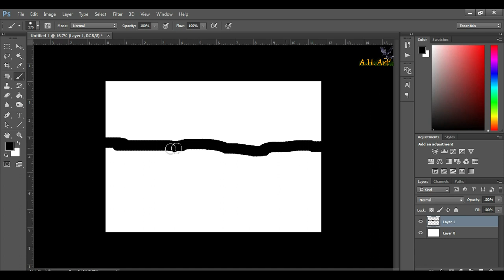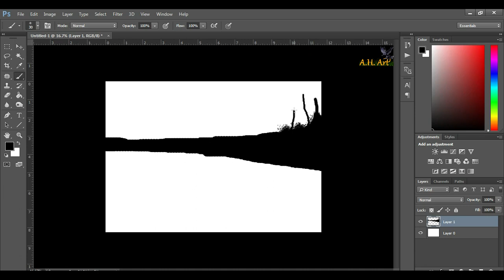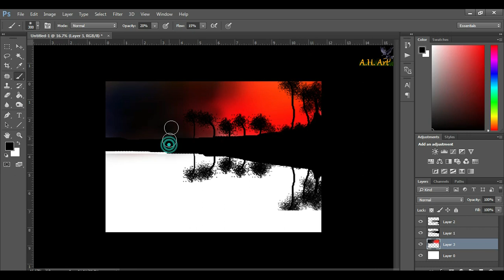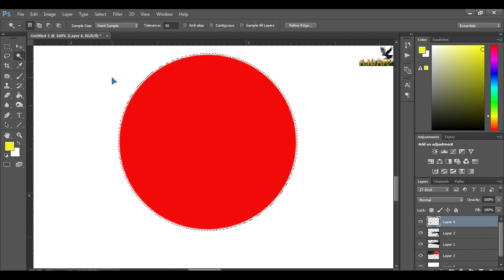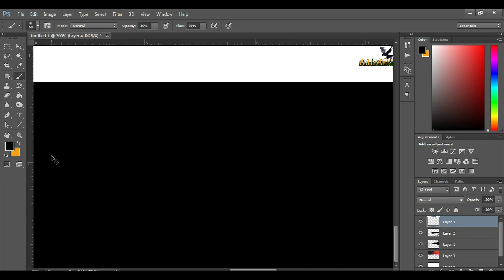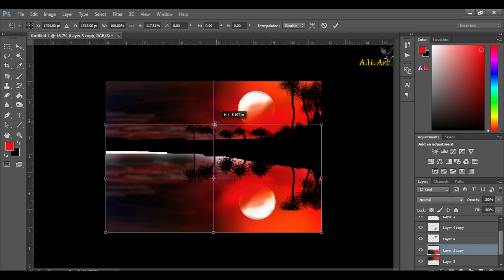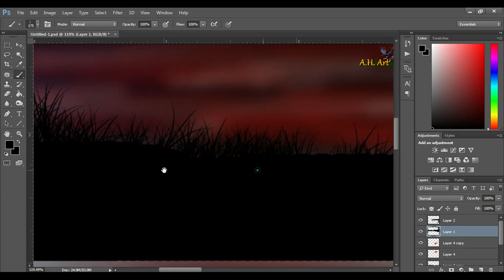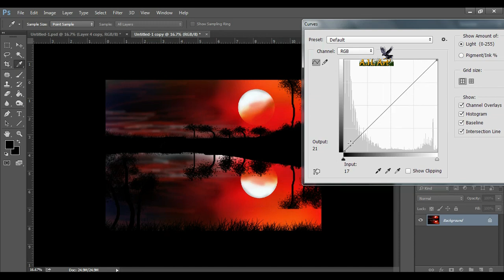How to Art By Photoshop!